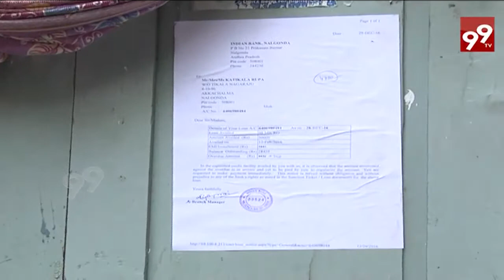Demonetisation effect On Middle Classes Pepole ||99Tv